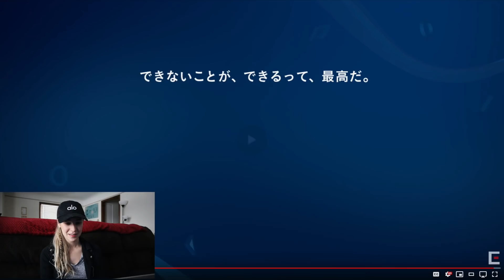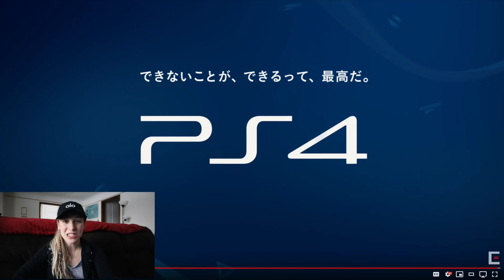STOP MAKING SORA CRY! Kingdom Hearts III - 2 Min Trailer Reaction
ITS TIME TO KICK XEHANORT'S BUTT SO SORA STOPS CRYING!!
12 more days..

PSN: Sora_Slays
Twitch: Sora_Slays (no content YET)